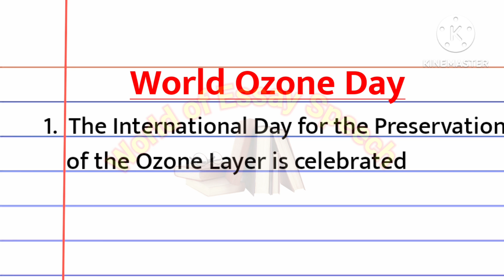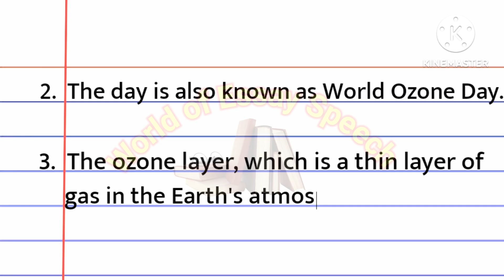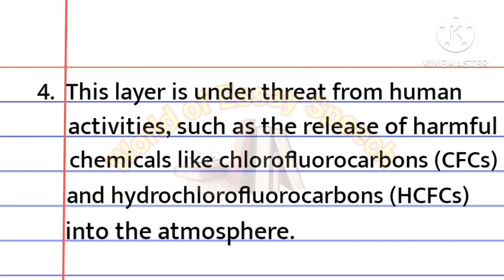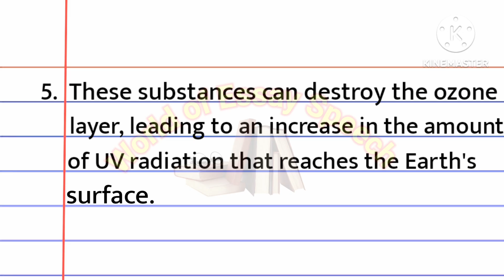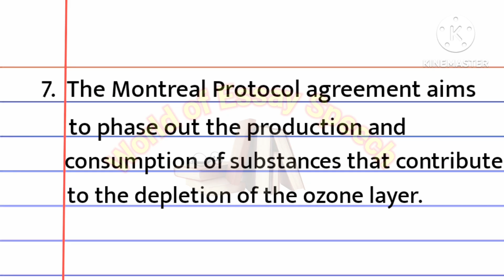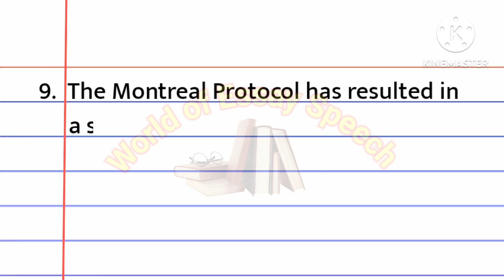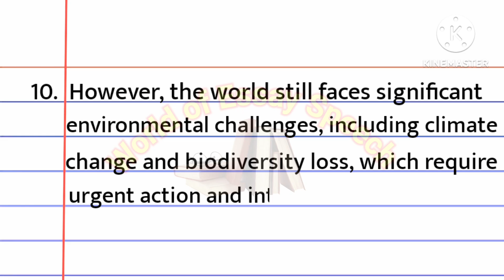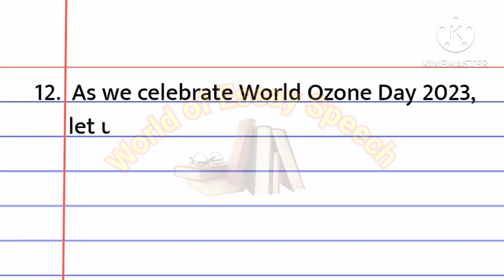Ozone Day speech in English 2023 | World Ozone Day 2023 Theme | Essay on Ozone Day in English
World Ozone Day 2023 | Essay on World Ozone Day in English, World Ozone Day 2023 Theme, Speech on Ozone Day in English,
Ozone day essay in english
ozone day speech in english
Speech on ozone day in english
What is the Theme for World Ozone Day 2023
Ozone Day Theme 2023
Ozone Day Slogans in english
Ozone Day Poster
Ozone Day Drawing